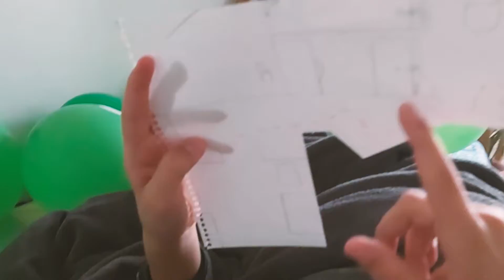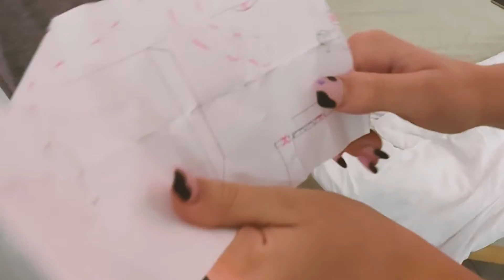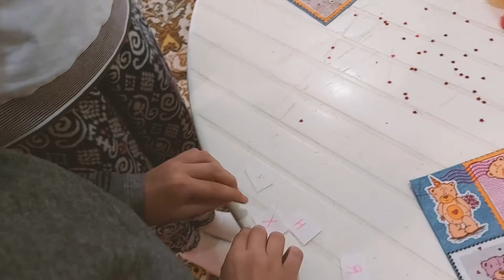День рождение Саши 10 лет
Саше исполнилось 10 лет, первый юбилей, это в день самого дня рождения, учились, поэтому что успели, а успели много, квест от Анастасии, танцы, торт и веселье. С днём рождения! 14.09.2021
Спасибо, что смотрите моё видео!